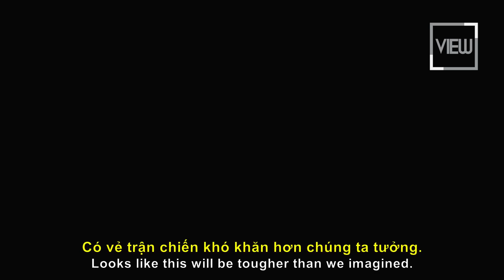Huyền thoại Manga Songoku lên màn ảnh rộng | SHOWBIZ | VIEW